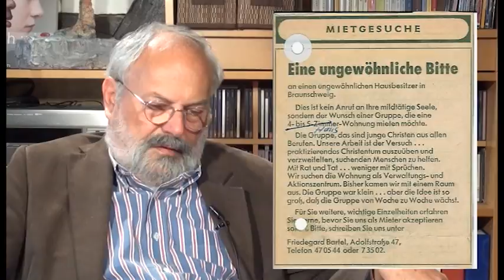ETV - Ein Kreuz und viele Messerhelden - Lothar und Jutta Berg erzählen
EIN LEBEN FÜR DIE AUSGESTOSSENEN
Lothar und Jutta Berg erzählten mir ihre abenteuerliche Geschichte, - eine ungewöhnliche und mitreißende Geschichte. Eine Geschichte über Hingabe, Treue, Pflichtgefühl, Vertrauen und über Liebe. Ein Mann und eine Frau, die nicht nur geredet haben, sondern auch aktiv wurden...